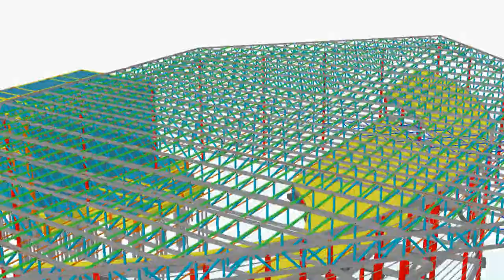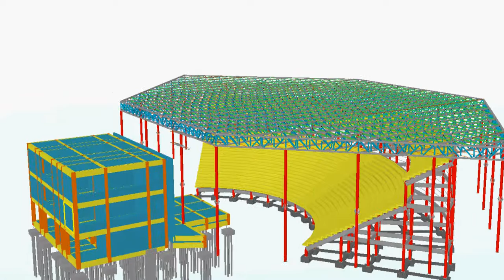STUDENT - NODEULSOEM CONCERT HALL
This project aims to create a cultural and artistic space in Seoul. The planned outdoor performance hall in Nodeulsoem is on a small island located in the Han River in Seoul. This venue is planned to house 2000 seats. The three-story structure at the back of the stage can be used as control room and spaces for performers to get ready prior to performing on the stage.